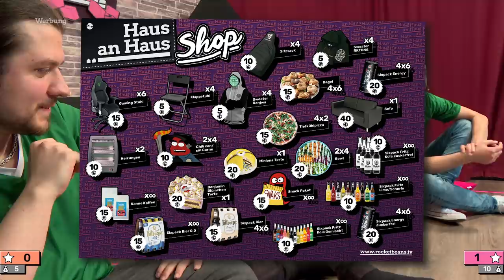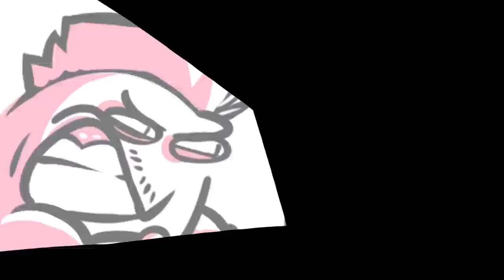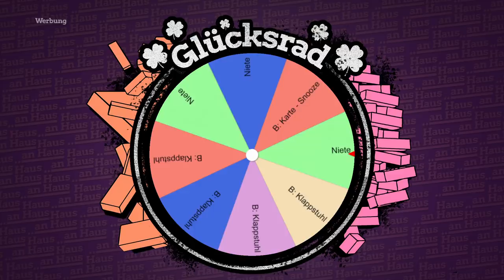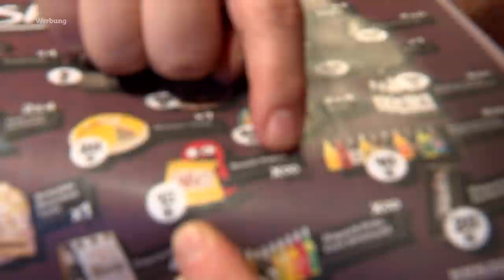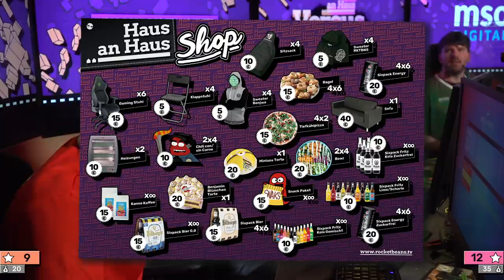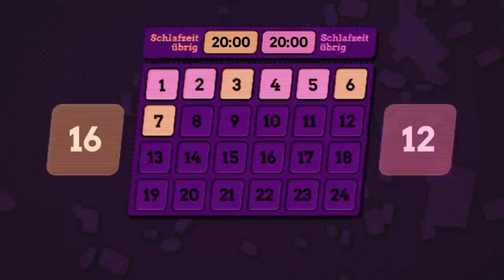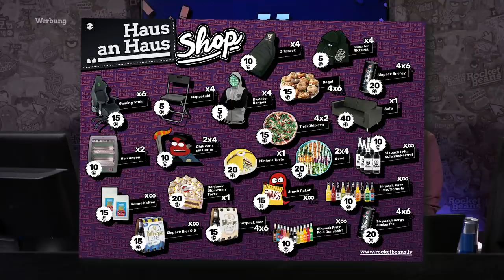Haus an Haus 2 | #1 | Haus RBTV vs. Haus Bonjwa, 24h Gaming, Ein Sieger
THE LEGEND RETURNS! HAUS AN HAUS 2 kommt! 24h Gaming, zwei Teams aka Häuser, nur ein Sieger! Seid dabei! Eine illustre Bohnen-Crew bestehend aus Simon Krätschmer, Kiara Hufnagel (ersetzt Gunnar), Nastassja Strobel alias Nasti und Michael Krogmann aka Krogi / @TheKrogmann tritt an das Team @BonjwaDE / BONJWA (Matteo aka Mental, Leon aka RedPanda, @edopeh und @ShortytvYT) zu vernichten oder vernichtet zu werden.
Viel Spaß mit HAUS AN HAUS!
In Part 1 erwarten euch spannende SPEEDRUN-Battles und VS-Battles in den Disziplinen
SPOILER
1. NEW SUPER MARIO BROS U DELUXE
2. TOWERFALL ASCENSION
3. WRECKFEST
4. BLOODBORNE
5. TREADNAUTS
6. SPLITGATE
7. MONKEY ISLAND 2